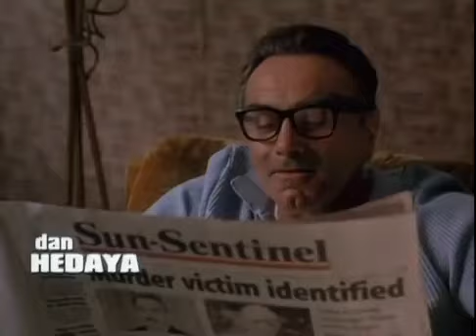2000 - The Crew - Movie trailer Burt Reynolds (Rated PG13)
Four retired mobsters plan one last crime to save their retirement home.